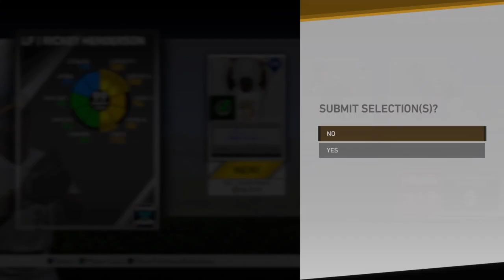Insane Diamond Pull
Opening 3rd Inning Boss Choice Pack PLUS Insane Diamond Pull